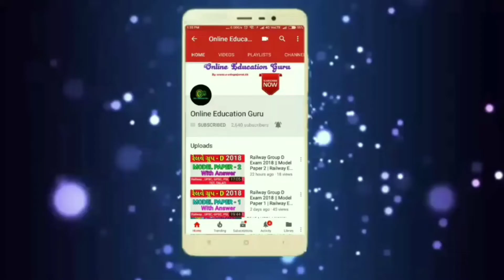Women's Rights || online education guru